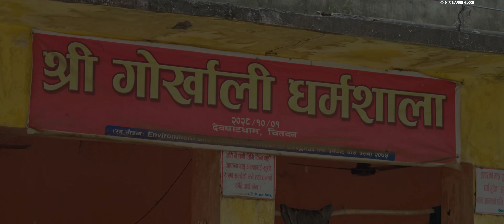DIN GIN GIN 2 - NARESH JOGI • ANNU CHAUDHARY • GARIMA SHARMA OFFICIAL THARU SONG 2023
नमस्ते सम्पुर्ण मा मलाइ अनि मेरो गीत लाइ माया गर्ने र अन्य गीत हेर्न सुन्न चाहने ले मेरो यो च्यानल लाइ सस्क्राइब गर्नु होला धन्यवाद !

🎶 Audio Credits:-

♬ Singer :-
Naresh Jogi
Annu Chaudhary

♬ Lyrics/Music :-
Naresh Jogi

♬ Arrange :-
Ganesh Chaudhary

♬ Mixing/Mastering :-
Chandra Chaudhary

♬ Recordist :-
SB Muskan

♬ Studio :-
Acoustic Nepal

♬ Dholak Tabala :-
Kumar Maharaj

♬ Flute :-
Ratna B.k

🎬️ Artist :-
Naresh Jogi
Garima Sharma

🎬️ Co-Artist :-
PL Sikdar

🎬️ Mua :-
Saroj Budhathoki

🎬️ Direction/Choreographer :-
Bikram Chauhan

🎬️ Camera/Drone :-
Ajay Regmi & Team

🎬️ Visual Edit/Color :-
Milan Bishwokarma

🎬️ Poster art :-
Laxman Chauhan

🎬️ Editing Station :-
B.Star Films

 🎬️ Transportation :-
Arjun B. Basnet

🎬️ Light Technician :-
Shiva Saran Neupane
Bijay Urau
Govinda Thapa

🎬️ Camesra Asst :-
Bhupendra Thapa
Saugat

SPECIAL THANKS
KRISHNA MAHATO
 HARI DAYAL KATHARIYA
DILLI RAM THARU
PL SIKDAR
NITESH CHAUDHARY
RAMESH GAIRE
SAURAHA THARU CULTURE HOUSE
NARAYANI READYMIX KANKRIT PVT.LTD.

HOSPITALITY PARTNER
HOTEL HAPPY HOME

 यस च्यानलमा रहेको  अडियो भिडियो गीत डाउनलोड गरी अन्य youtube च्यानल तथा फेसबुक मा अप्लोड गरेको पाएमा र जथाभाबि DJ मिक्स गरेको पाएमा प्रचलित कानुन बमोजिम कडा भन्दा कडा कार्बाहि गरि क्षतिपुर्ति समेत असुलि गरिने छ ।
     Naresh Jogi is authorized to upload this song/Video. Using of this song/Video other channel without prior permission will be strictly prohibited.